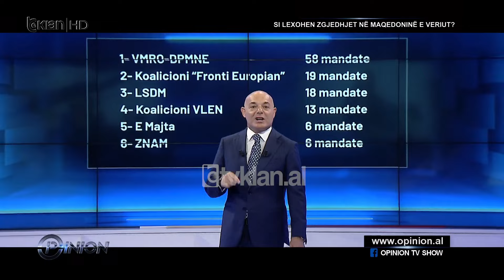Opinion - Si lexohen zgjedhjet në Maqedoninë e Veriut? - 9 Maj 2024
Aktualiteti politik në Maqedoninë Veriut dhe ndikimi që patën shqiptarët në zgjedhjet që u zhvilluan atje do të diskutohet mbrëmjen e kësaj të mërkure në emisionin “Opinion” në Tv Klan. Rezultatet e zgjedhjeve presidenciale dhe tyre parlamentare në Maqedoninë e Veriut ishte një surprizë, por në fakt një surprizë e pritshme. E papritur ishte numri i mandateve që VMRO-DPMNE fitoi duke i bërë shqiptarët të arrijnë numrin më të lartë historik të përfaqësimit të tyre në parlament , por duke humbur dukshëm peshën e tyre qeveritare, pasi kjo parti është dy vende larg mazhorancës për ta formuar e vetme qeverinë e re në RMV.